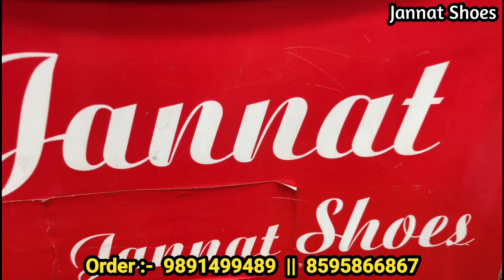THAILAND SHOES😱🇹🇭| JANNAT SHOES NEW VIDEO | shoes wholesale market in delhi|Ballimaran Shoes Market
Shop Name - JANNAT SHOES

Address - Shop No.746, Gali Saudagaran, Ballimaran, Chandni Chowk, Delhi 110006

Branded shoes at cheap shoes, braded shoe market in delhi wholesale shoe market in delhi wholesale branded shoe market in delhi, cheapest shoes market in delhi, cheapest shoes.